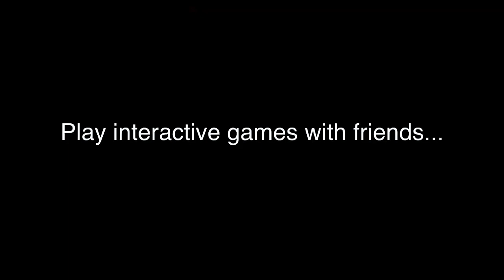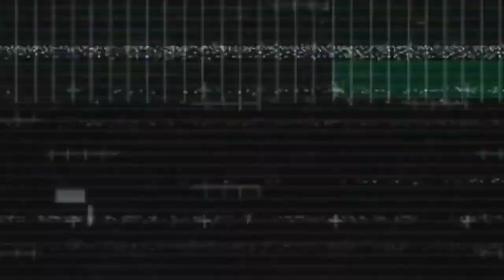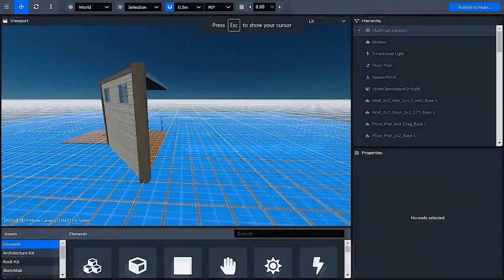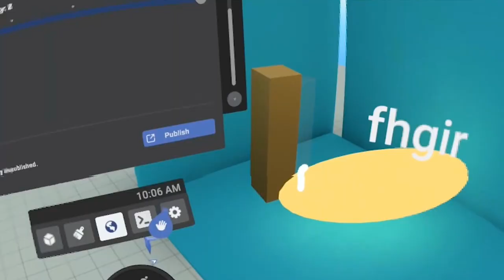La Madriguera VR #10 - Especial Realidad Virtual Social: VRChat, RecRoom, AltspaceVR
En este especial décimo episodio de La Madriguera, Veronica_IamVR,  ha realizado un capítulo temático sobre la realidad virtual social, explorando las características de las plataformas sociales en vr, como Sensorium XR, VRChat, Sansar, RecRoom, Hubs, Facebook Horizon o AltspaceVR.